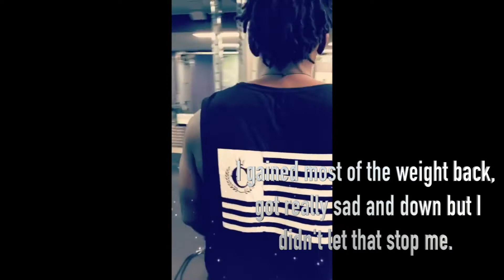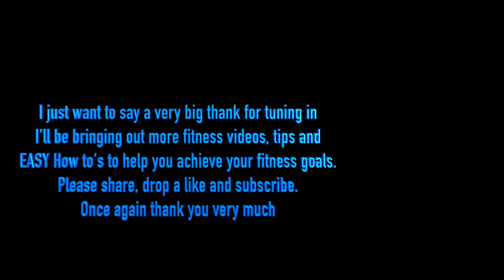267lbs weight loss. transformation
I was never really comfortable in my own skin while I weighed 267lbs so I decided to make a change. I compiled a couple of videos and photos to show you all that it is possible to achieve and attain your goals if you stay dedicated and disciplined! I would definitely bring out more videos and teach you all for free what I have learnt experimenting on my own body.

gamerTag: chizz victhor
a big shoutout to my homie MANGO for letting me use his epic BEATZ, pls check him out on instagram